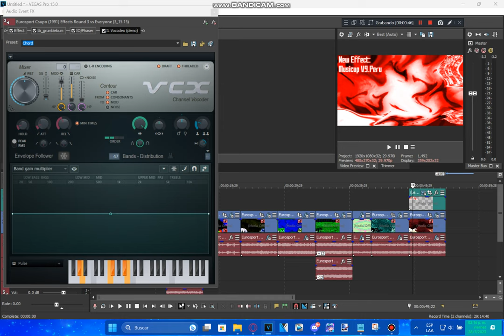Tutorial - Musicup V9.Peru